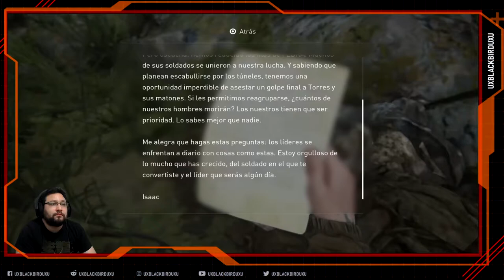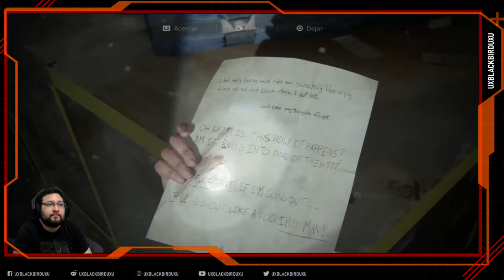THE LAST OF US 2 | Cap 06 | En Español | Sobreviviente | Susto Y Recompensa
Edición y Diseño de banners, paginas e imagenes $$

OH EKATE
banners mas nuevos (ohekate)